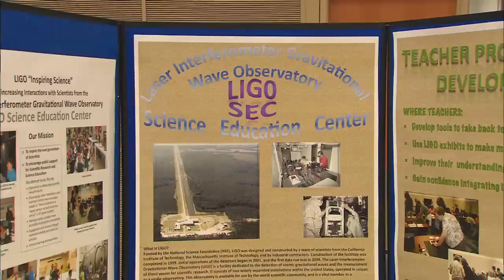LSU DAY 2010 HIGHLIGHTS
LSU Day was celebrated on November 13, 2010. LSU Day was an "open house" for LSU on Homecoming weekend and featured hundreds of programs and performing arts events on the campus.